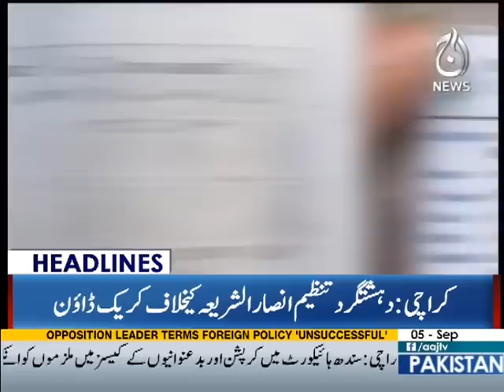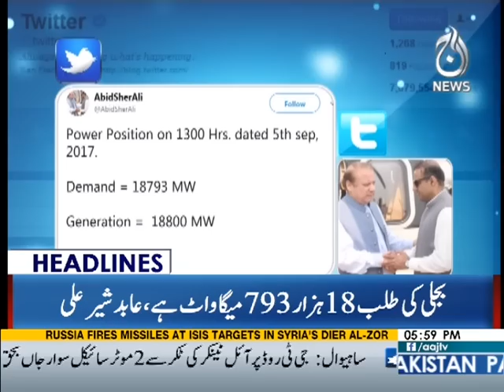Army Chief ka Youm-e-Difa Ke Moqa Par Pegham - Headlines 6 PM 5 September 2017 | Aaj News